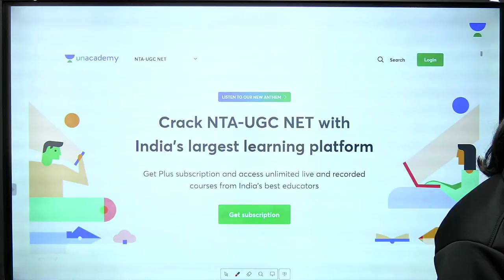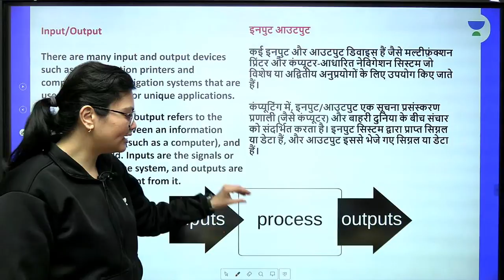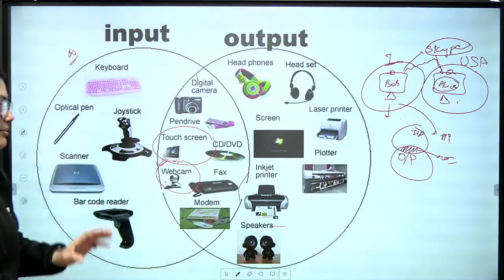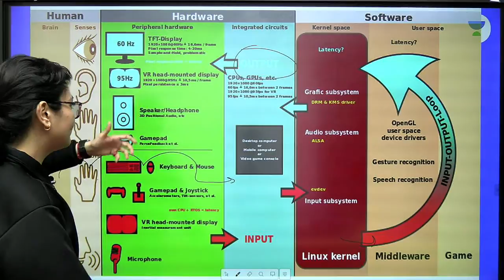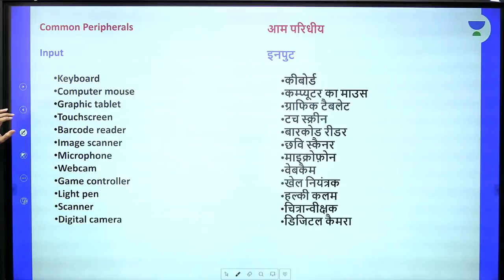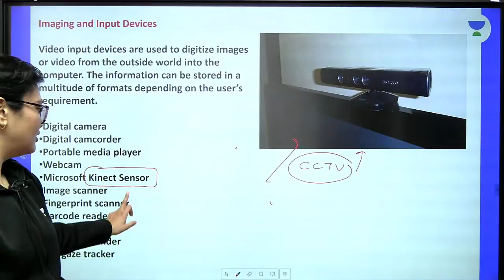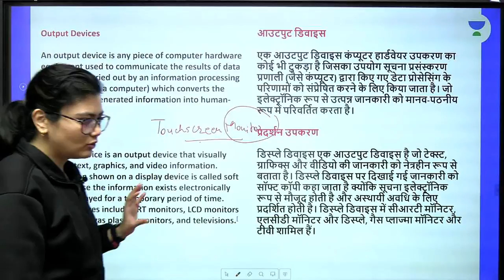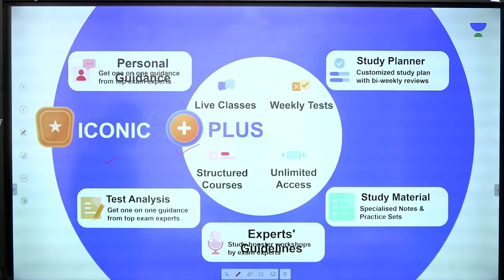Input devices & Output devices | ICT | NTA UGC NET JRF 2022 | Aditi Sharma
In this session, Aditi Sharma will be discussing about Input devices & Output devices from ICT . Watch the entire video to learn more about Input devices & Output devices that will help you crack NTA UGC NET-JRF 2022. Let’s Crack It!

PDF Link - file:///C:/Users/LENOVO/Downloads/basics%20of%20computer.pdf

Aditi Sharma and other Top Educators take classes on Unacademy App.

Unacademy Subscription Benefits:
1. Learn from your favourite Educator
2. Dedicated DOUBT sessions
3. One Subscription, Unlimited Access
4. Real-time interaction with Educators
5. You can ask doubts in the live class
6. Limited students
7. Download the videos & watch them offline.

Get the NTA UGC NET Iconic Advantage:
1. Personal Coach
2. Study Planner & Bi-weekly Reviews
3. Dedicated Doubt Clearing Space
4. Personalized Test Analysis
5. Study Booster Sessions
6. Preparatory Study Material
7. All the Unacademy Subscription Benefits